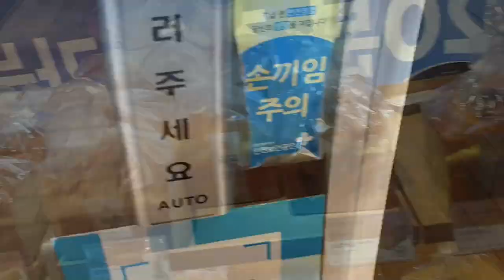시골가족먹방엄마아들(생일파티&birthday party)요리&먹방- Mukbang eating showㆍ